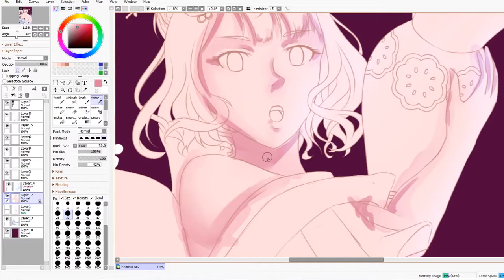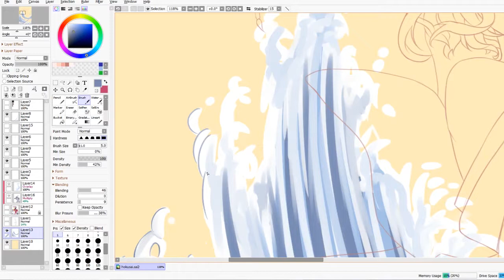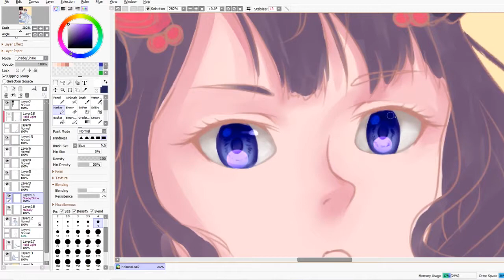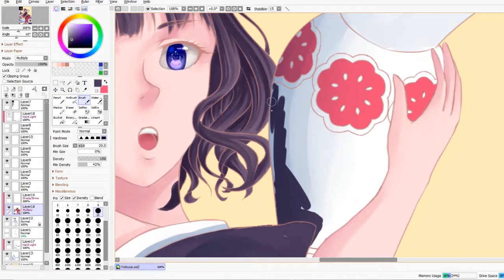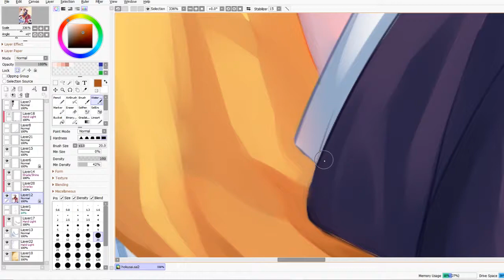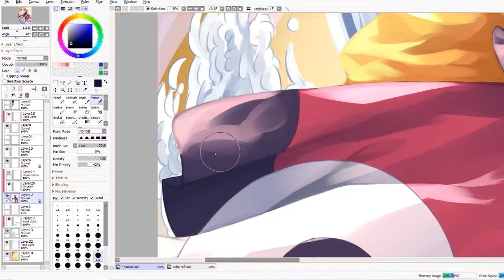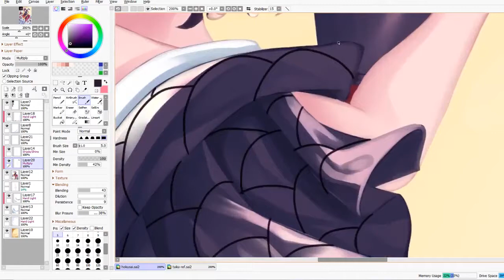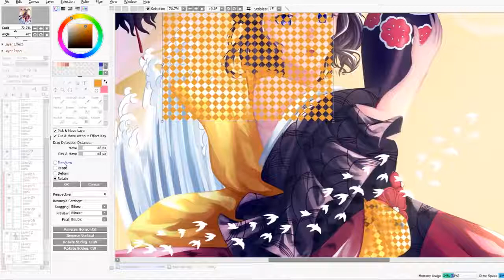Fate/Grand Order - Katsushika Hokusai Speedpaint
20 days of drawing, and I finally finished this masterpiece for the Pixiv FGO contest! I highly doubt that I will win, but it's a much better attempt at it than my Mash drawing from last year, so I'm happy.

Uploaded earlier, but it got taken down in 5 seconds due to music (CHILL SONY).

Anyway, enjoy!

Program: Paint Tool SAI 2
Time: Roughly 14 hours
Seiren Naru Heretic - kegani feat. DracoVirgo
M12+13 - Kara no Kyoukai OST
Ittou Ryouran - Rokka
Emiya - Fate/Stay Night Unlimited Blade Works OST
(I usually try to avoid using the same music I used in previous videos, but damn, Sony.)